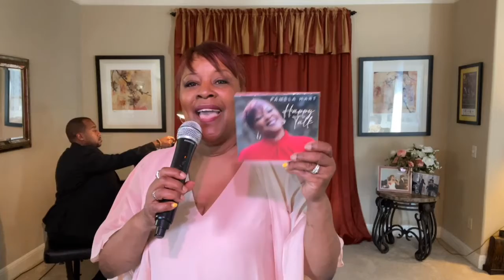House Concert 5-17-2021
Women in Jazz Sunday House Concert - May 17, 2021 featuring Pamela Hart and Ryan D. Howard.